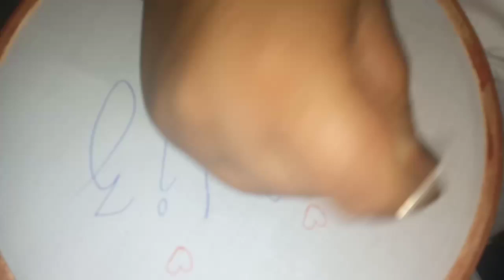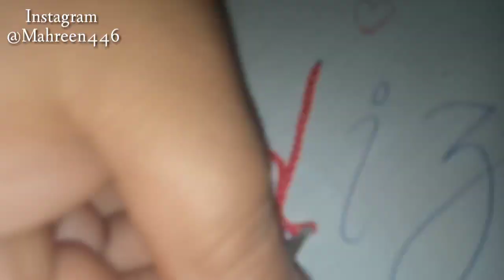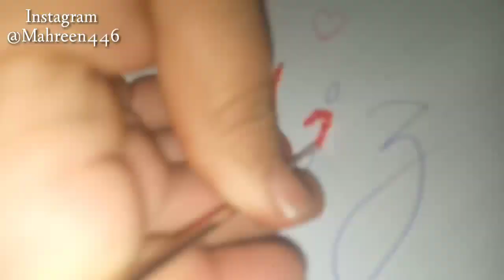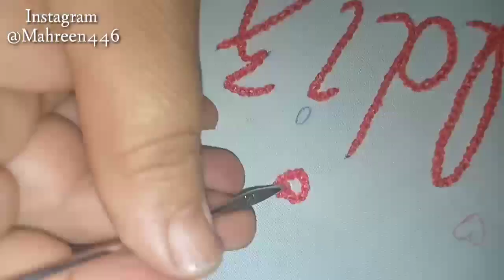Qureshia design name yaldiz 2021